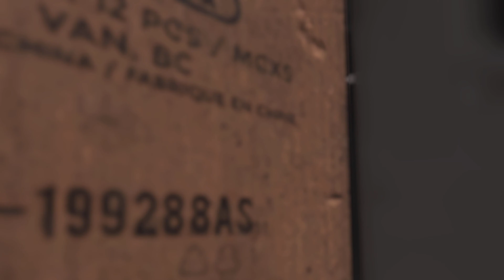Testing backstage Arena